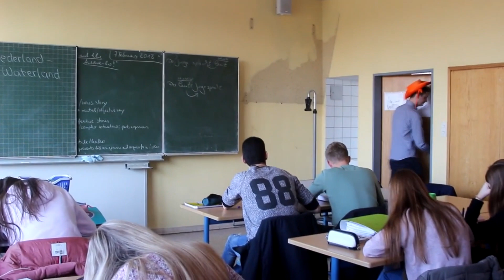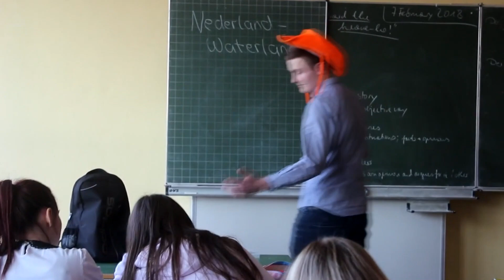LK-Video Niederländisch Herr Katerkamp